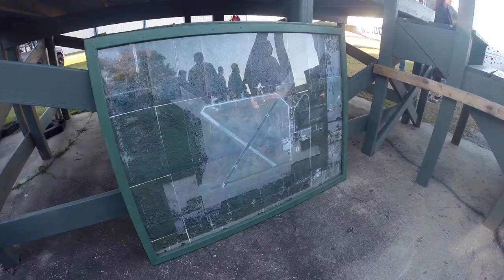Operation Winter Wings Fest 2016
Unofficial video of the Canadian Jumpers Parachute Group's Operation Winter Wings Fest 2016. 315 Round Canopy jumps were performed over 3 days with no serious injuries. From February 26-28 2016 at DZ X35 home to the National Parachute Test Center in Dunnellon Florida.  17 Loads of jumpers were dropped from a Douglas C47 Skytrain called Tico Belle, from the Valiant Air Command Warbird Museum in Titusville, Florida.  The Tico Belle is a World War II veteran who participated in drops in Normandy and Holland and was returned to flying service in 2009.  Jumpers are jumping SF10's (MC6s) and MC1-1Cs and using MIRPS chest mounted reserves from an altitude of 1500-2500 ft AGL.  Jumpers from around the world participated in this event and wing exchange.  Countries represented included but are not limited to USA, Canada, Italy, Mexico, Thailand, Philippines, Russia, Belgium, France, Britain, South Africa, and Germany.  Most jumpers are service veterans although some are civilians who share a love for the Airborne tradition. Some jumpers participate on parachute demonstration teams and wear period uniforms of historic airborne units, others wear their service uniform and still others, wear civilian clothing.

Interested jumpers should contact the National Parachute Test Center for course information and event dates at nationalpara.com

Music: Cadence to Arms- Dropkick Murphys, Intro- Churchill's Speech (Live)- Iron Maiden, Banana Splits- The Dickies, and Bad Reputation- The Hit Girls